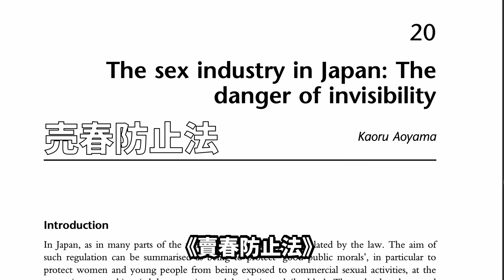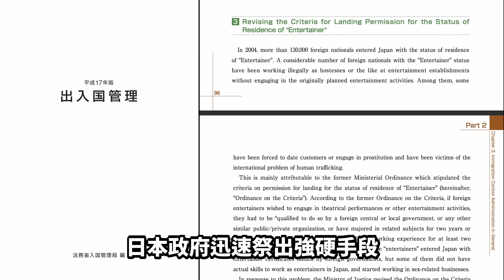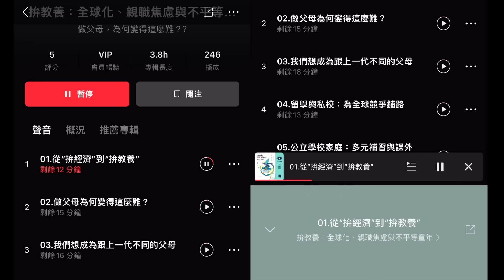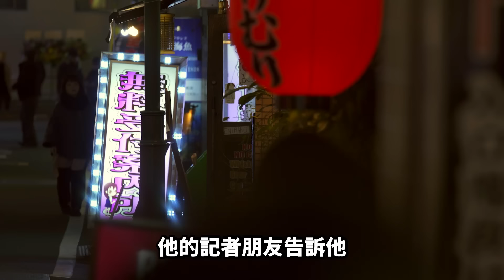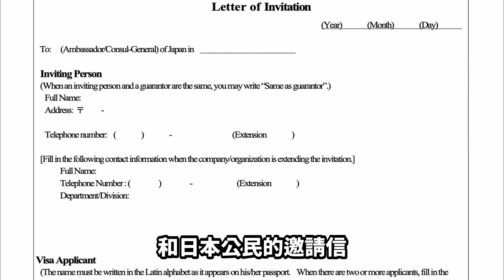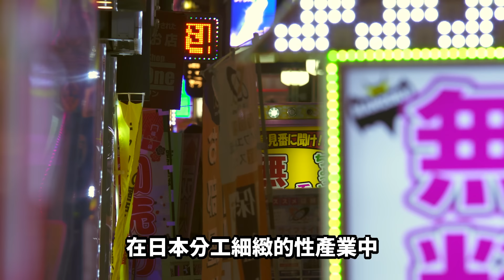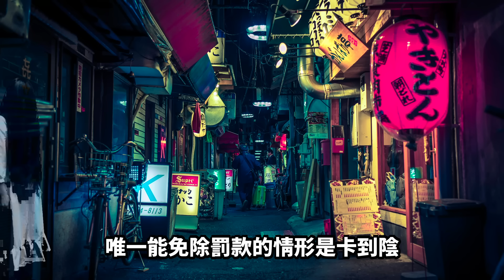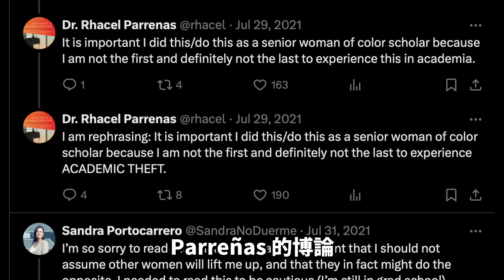斬斷翅膀的救贖：菲律賓女公關的東京夢華錄｜菲律賓陪酒小姐，是跨國性工作者、還是性販運受害者？｜Rhacel Parreñas. "Illicit Flirtations"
購買正版有聲書不便宜，但現在 Himalaya 提供免費體驗上萬本正版有聲書的超級好康！點擊壽司坦丁的專屬連結，就可以領取 14 天免費試用囉：
註1 (5:25)：Parreñas 沒有大膽到，為了做研究進入一個有可能被迫賣淫的處境，他在事前已經透過朋友確認，這是一個幾乎不存在強迫賣淫的產業。
註2 (5:30)：Parreñas 並不是連續九個月都在當女公關，他是不連續的、在店裡缺人的時候才去，他總共累積工作天數是三個月。其他時候他都在東京巡迴各個角落的菲律賓夜總會、以尋找更多受訪者，擴大他訪談樣本的異質性。
註3 (5:47)：啤酒在夜總會中的價格可不便宜，每瓶兩到三千日圓。
註4 (6:42)：女公關是一個籠統的泛稱，在夜總會、酒吧、夜店、飲食店都可能看見他們的身影，但他們薪資和工作內容可以差很多。比如有的飲食店（スナック）雖然會雇用少量女公關，但這些店是附近的阿北會跟老伴一起去小酌吃東西的地方，陪酒調情的性尺度就會很低。
註5 (7:27)：我在網路上查看目前東京菲律賓夜總會的收費，入場費幾乎和 Parreñas 做研究時沒有什麼變動，但指名費普遍都漲了將近一倍（大概一小時都 3,000 日圓起跳）。
註6 (7:35)：客人也可以連這位輪桌的幫手都指名，那就是「場內指名」。
註7 (7:44)：有些店的基本價格，已經包含兌水／烏龍茶清酒喝到飽的費用。
註8 (8:26)：遺憾的是，在影片上架的前不久，曙太郎過世了，台灣也有新聞。
註9 (9:44)："fly now, pay later" 所有的機票和培訓費用，都是從第一次合約結束時的薪資中扣除（因此許多人第一個半年幾乎拿不到錢）。
註10 (13:21)：但熟門熟路的尋芳客，通常也都知道女公關的這層心思，所以雙方經常各種大鬥法。Parreñas 說，這些人的技巧，幾乎都是在一次又一次的心碎中磨鍊出來的，女公關可能被承諾要結婚的客人騙炮，客人可能送完昂貴禮物後立刻被女公關提分手。Parreñas 聽過最慘的一個例子，是有個客人匯了一萬美金給女公關未婚妻，讓他去置辦在菲律賓的婚禮，一直到他抵達馬尼拉機場，才發現人去樓空，只是一場騙局。
註11 (16:08)：有些人則選擇逃脫，變成無證移工（undocumented workers）。
參考資料：
1. Parreñas, Rhacel Salazer. 2011. Illicit Flirtations: Labor, Migration, and Sex Trafficking in Tokyo. Stanford University Press.
2. Aoyama, Kaoru.（青山薰） 2015. The Sex Industry in Japan: The Danger of Invisibility. In Routledge Handbook of Sexuality Studies in East Asia edited by McLelland and Mackie. Routledge.
章節
0:00-1:11  前言：日本的性產業
1:11-2:21  日本是人口販運的犯罪熱點？
2:21-3:56  Himalaya 有聲書
3:56-6:41  進入地下世界
6:41-8:27  女公關ホステス是什麼？
8:27-10:30  菲律賓女公關是誰？
10:30-12:52  調情的技術
12:52-14:44  陪酒業的獲利理性
14:44-16:09  被仲介抽乾的女公關
16:09-18:42  「性移工」還是「性販運受害者」？
18:42-   Hochschild 的爭議